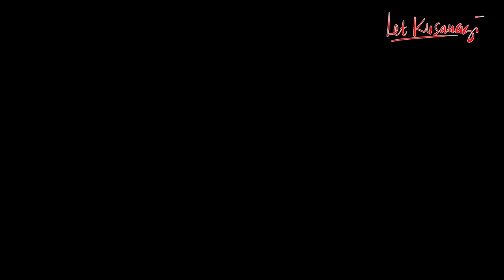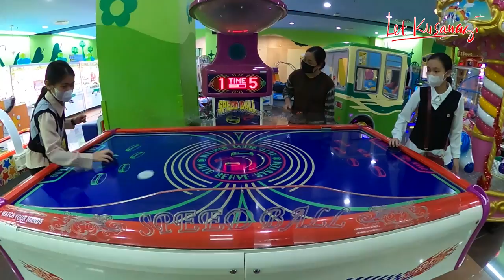MOLLY FANTASY PLAZA MERDEKA